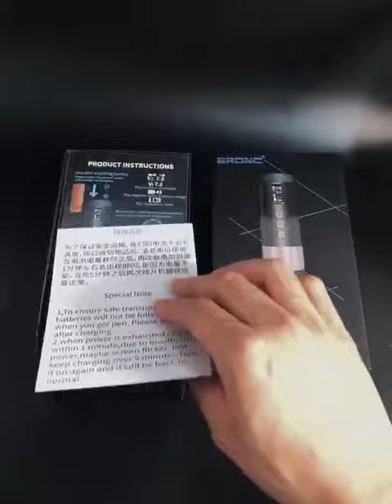BRONC wireless pen V1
Professional tattoo equipment BRONC wireless pen V1
Color: Orange,Red,Blue, Green, Grey,Army green
Item Code: RTM-1003-96
Weight: 237 grams   Pen with battery
Battery Specification: 3.7 V 18500 LI-ION ,
Battery capacity. 2000 mAh
Dimensions Ø * L: 32*142 mm
Support work time : 5.0hour-9.0hour  Test Results
CHarging time :2-2.5hour Type-C Fast Charge
0.1V level control 4.0V-11.0V , Voltage output 4.0V-11.0V
Recommended working voltage 5.0V-7.5V
Nominal Voltage 12V , Nominal Torque 6.18mNM
NO-load Speed 11000rpm  , DC-motor  Swiss motor
Max. efficiency 95% ,
Replaceable Stroke 3.5MM ,Needle depth: 0-4. mm